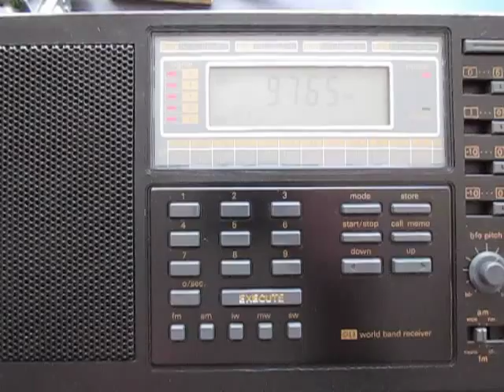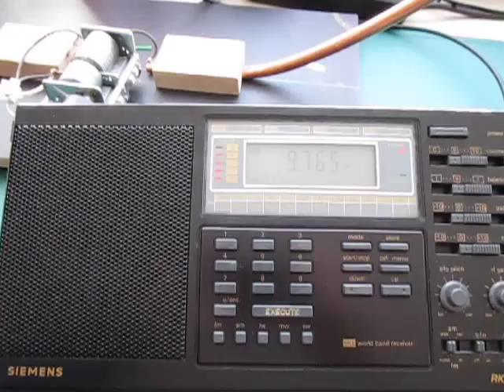9765 Khz, Radio New Zealand International, received with a homebrew loop antenna in Germany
29.Dec.2012  10:53- 10:59 UTC
9765 Khz, R.New Zealand International
Siemens RK 651 with a homebrew loop antenna